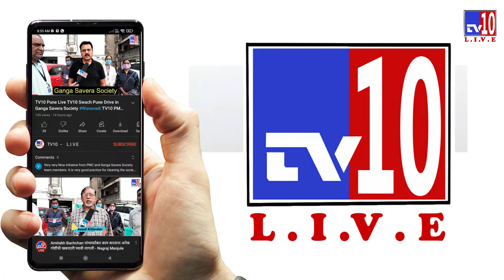TV10 Pune 'My Byte My Right' Umakant Kanade. World famous Artist TV10. Art Expo Pune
TV10 Pune 'My Byte My Right'  Charuhas Pandit, Creator of the world famous character "Chintu" TV10.

TV10 Pune 'My Byte My Right'  Dr. Kalpana Baliwant, PMC TV10 Pune, TV10 PMC.

TV10 Pune 'My Byte My Right'  Vilas Kanade Additional Commissioner, PMC TV10 Pune, TV10 PMC.

TV10 Pune 'My Byte My Right'  Medha Patkar NAPM , No notice issued  "'इडी' हि 'येडी' आहे" TV10 Pune.

TV10 Pune 'My Byte My Right'  Adv. Asim Sarode, Human Rights Legal Activist TV10 Pune.

TV10 Pune 'My Byte My Right'  Charuhas Kulkarni  TV10 'My Byte My Right' every Saturday TV10 Pune